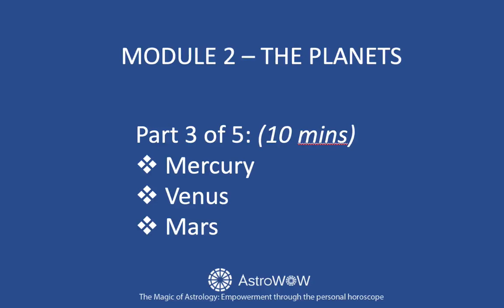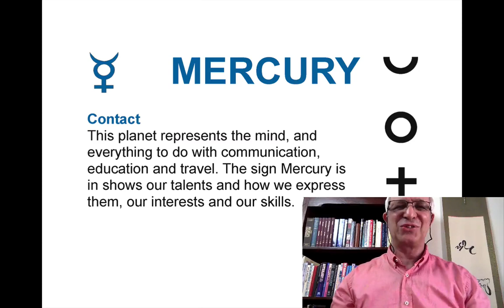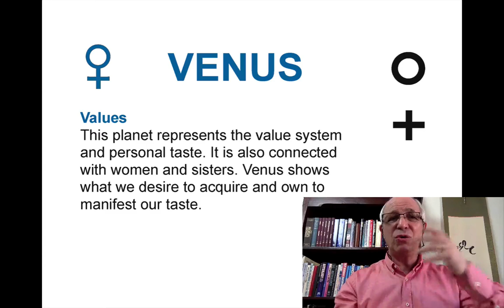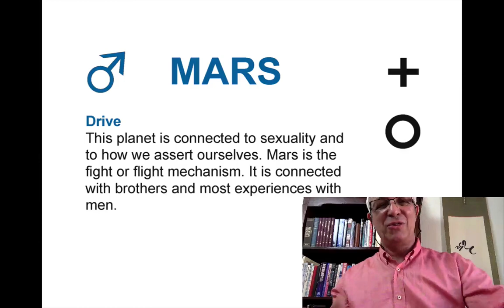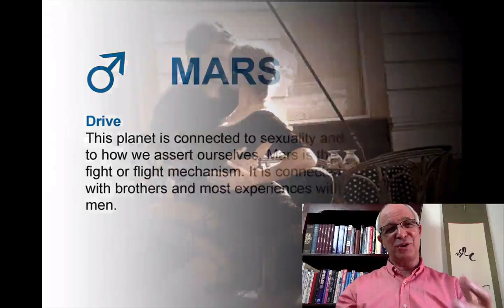B.3. LEARN ASTROLOGY - Module 2: The Planets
THE PLANETS 3/5

The Sun, Moon and planets are the major players in the horoscope representing archetypal drives with powerfully influence behavior - which will be fully illustrated in this Module of five 10-minute videos.

Astrology is magic. Is there any method out there for understanding someone without meeting them? For finding out what is actually going to happen in the future? Astrology can do something nothing else can do – and you can learn it.

Mastering astrology is like mastering a language like French. Yes, it takes a lot of study to be fluent – perhaps all your life – but even at an early stage you can go to Paris and talk with the natives. In this 6-video course I am going to take you through the elementary building blocks of astrology:

    The Twelve Signs
    The Planets
    The Houses
    The Aspects
    Synthesis
    Transits

...and at the end of the course you will be able to calculate and interpret a horoscope and understand major trends here and now.

If you are anything like me, you will be gripped by what happens as you learn. By the end of the course, you will be making horoscopes for friends, family and partners. You will be discovering secrets in minutes, which otherwise would have taken you months to find out. As you experiment, you learn more astrology, which will inspire you to test the theory and practice suggested in these videos.

You will test, and you will discover, because astrology is not a set of dusty rules from the past – it is a living process where you learn through experience. Astrology does not lock you in to a particular fate – it gives you tools to change your fate. Astrology is about the future, yes, and about the past – but it is mostly about living in the moment, here and now – exactly where you can be in control.

So settle in to these courses. Take a break at any time – you can always stop the video and get back later. For your convenience each Module is divided into 5 short sections, each following on from the other.